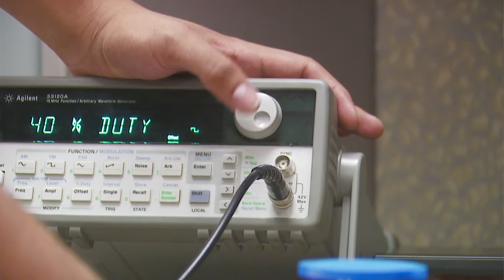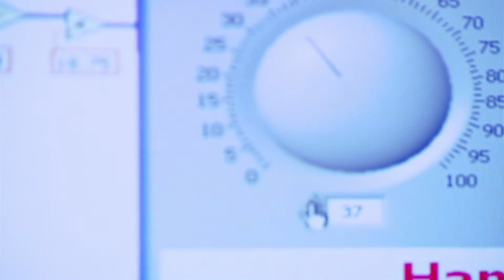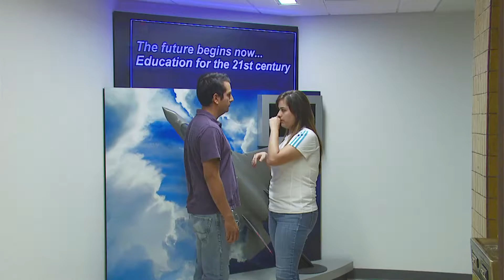University of Texas at El Paso, College of Engineering - Transformation & Innovation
The University of Texas at El Paso is doing some very interesting work with their engineering program. They are educating their engineering students in excellent facilities, with the vast engineering acumen of their professors, while simultaneously making sure to increase access and excellence in engineering education for what are traditionally underserved and underrepresented urban populations.